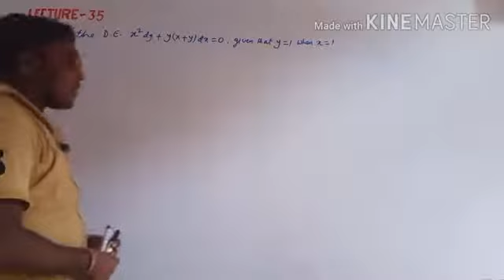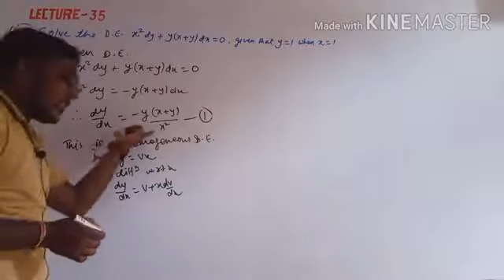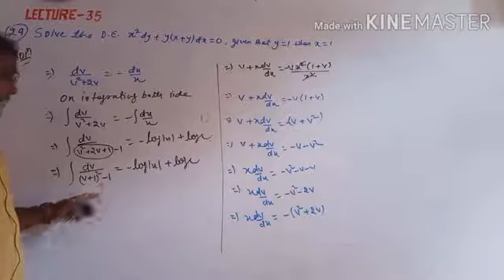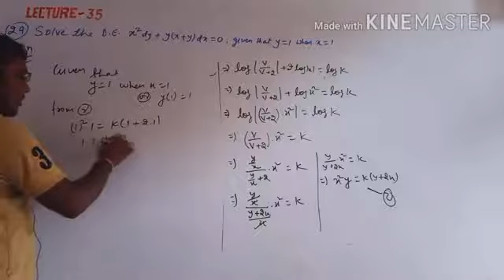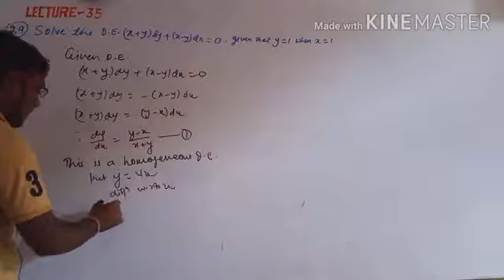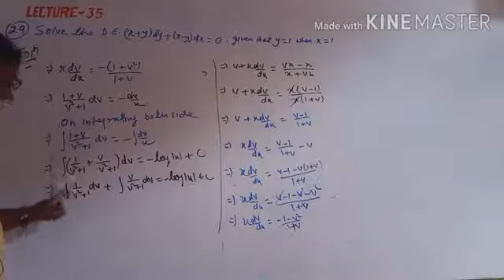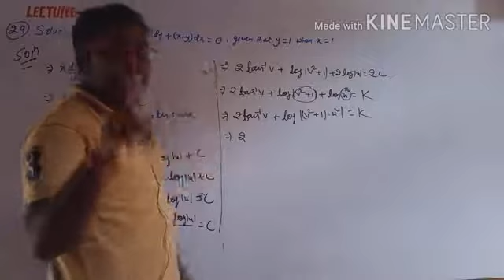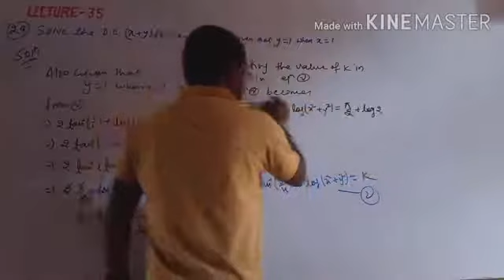Differential Equations (35)